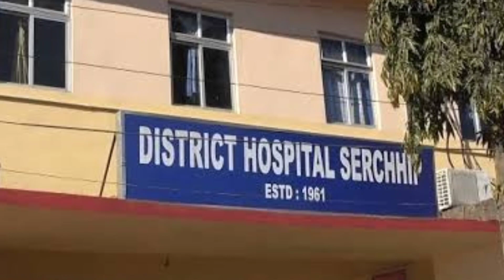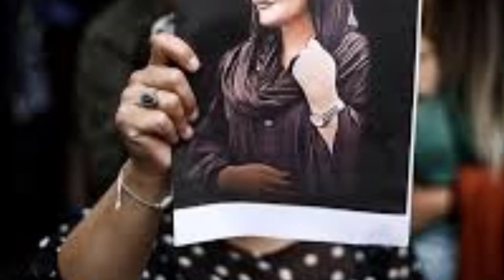Ka ei ru lo CBI chhui tir rawh se John Rotluangliana| Croatian model world cup ah a sexy mah mah